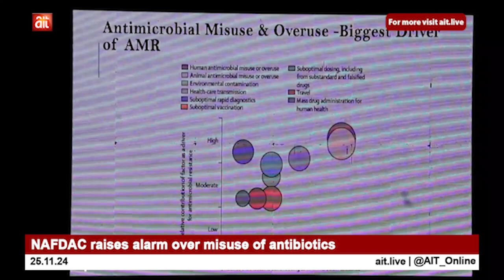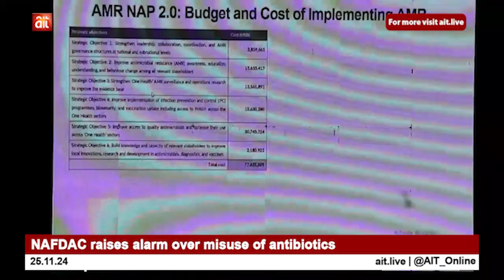NAFDAC raises alarm over misuse of antibiotics